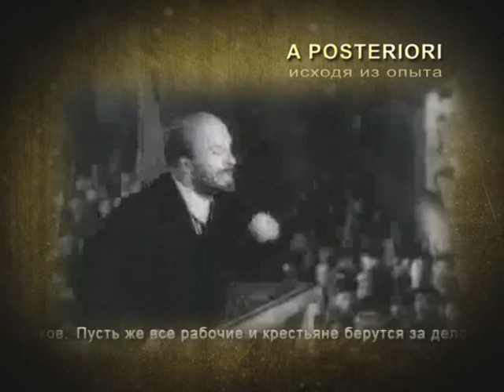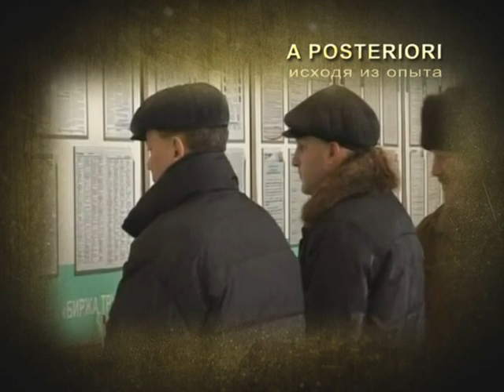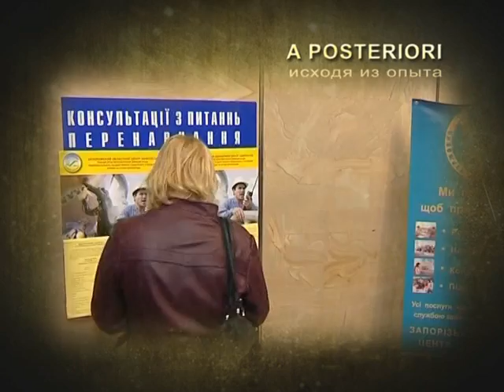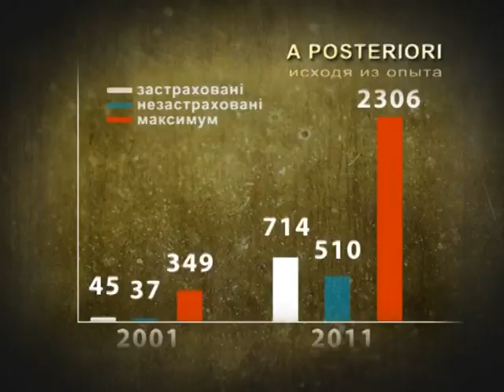A posteriori_№63_безработица_20.03.2013